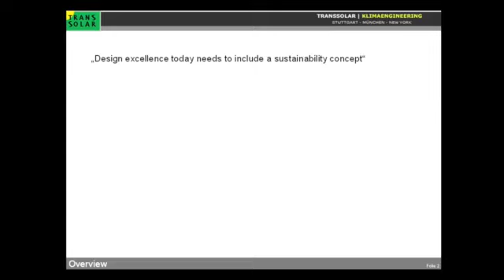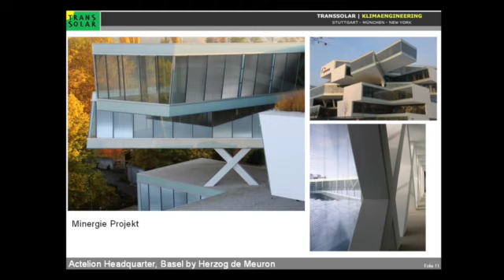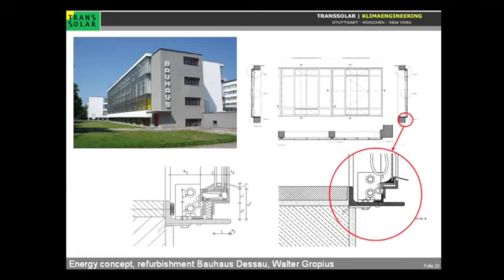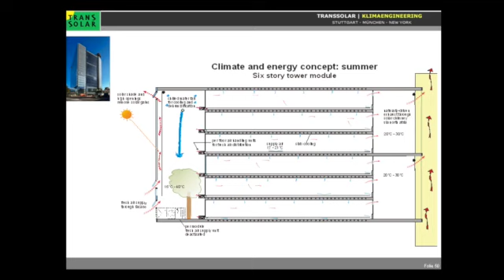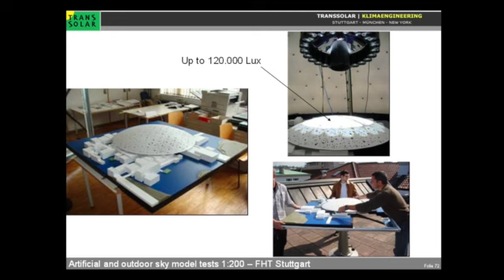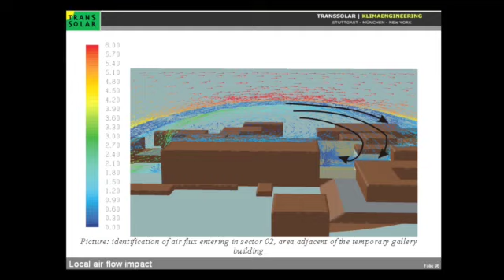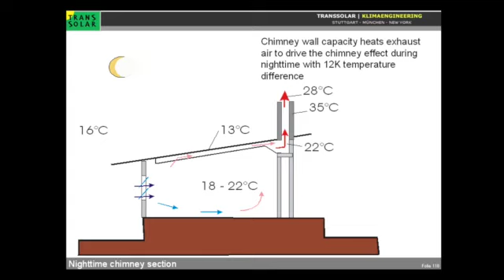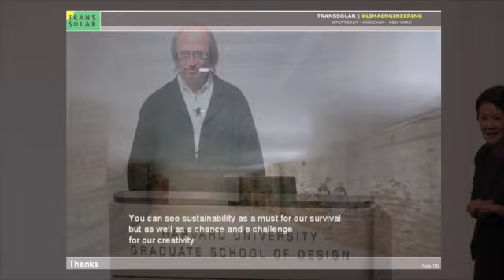"Climate Engineering: Why Architects Need Engineers to Achieve Holistic Design Excellence"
GSD Lectures on Technology: Engineering Design
Lecture by Matthias Schuler, Founder of Transsolar.